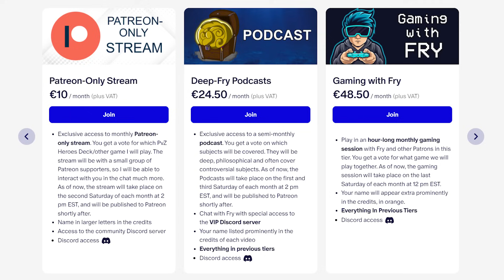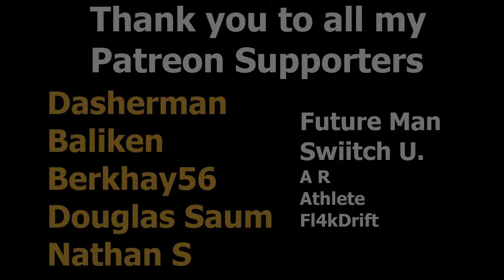How To Train-Wreck Your Snapdragon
Snapdragon Miracle Highlight Match

Full Stream: Ramp to Winter Melon
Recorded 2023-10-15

Edited by Ilya Sh.